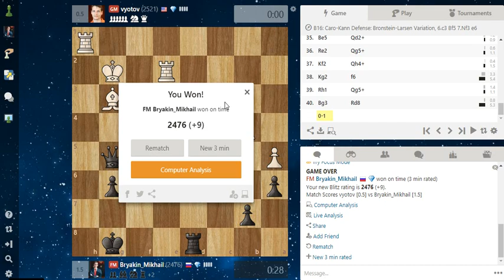Blitz on Chess.com GM Iotov Valentin - FM Bryakin Mikhail